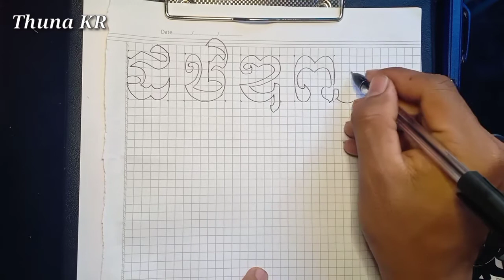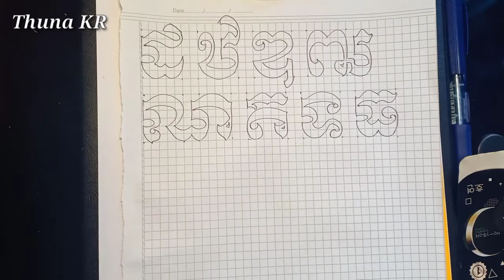អក្សរឆ្លាក់ខ្មែរ ទម្រង់ខ្មែរមូល ដ ដល់ ម- Khmer style font khmer Muol- Ep2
របៀបនៃការឆ្លាក់អក្សរខ្មែរ font khmer Muol ។
សូមទោសចំពោះកំហុសវីដេអូត្រង់កន្លែងណាមួយ៕